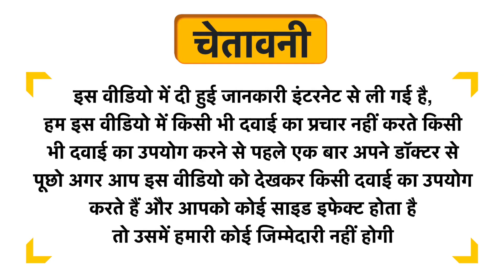Ayuna Indukanta Ghritam Uses in Hindi | Side Effects | Dose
Ayuna Indukanta Ghritam Uses in Hindi | Benefits | Side Effects | Dose